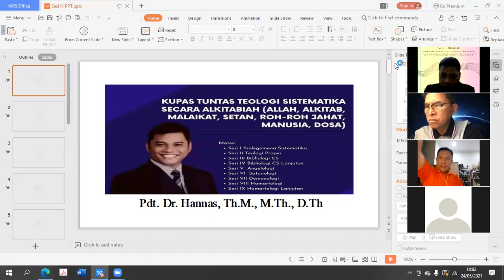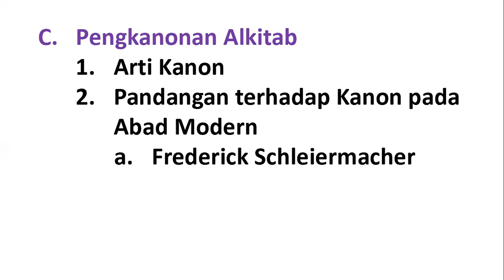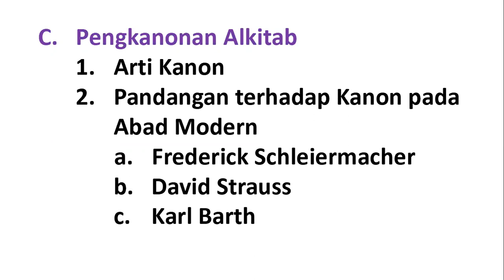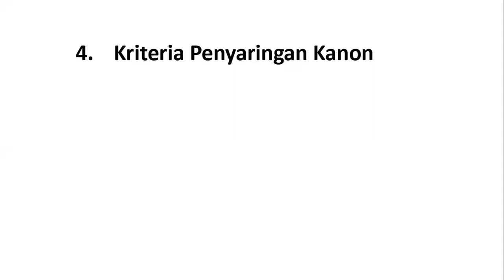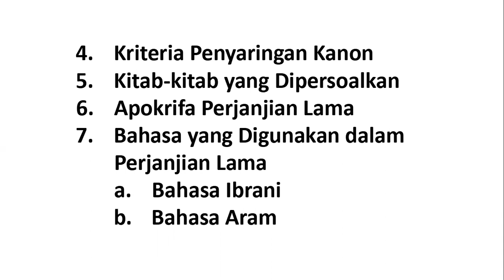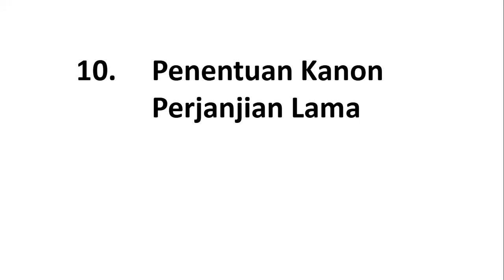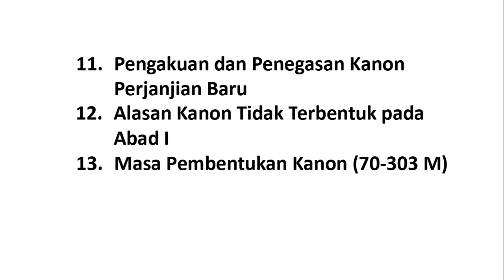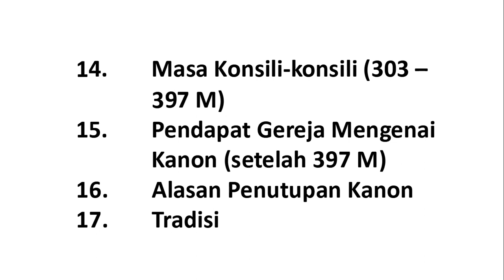Kupas Tuntas Teologi Sistematika secara Alkitabiah (Sesi IV), Pdt. Dr. Hannas, Th.M, M.Th, D.Th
C.   Pengkanonan Alkitab

        1. Arti Kanon

        2. Pandangan terhadap Kanon pada Abad Modern
        3. Pembentukan Kanon Perjanjian Lama
        4.  Kriteria Penyaringan Kanon

        5.  Kitab-kitab yang Dipersoalkan

        6.  Apokrifa Perjanjian Lama

        7.  Bahasa yang Digunakan dalam
Perjanjian Lama
        8. Bahan-bahan yang Dipakai dalam Penulisan Teks
          Perjanjian Lama
 9.  Kritik Naskah terhadap Perjanjian Lama
       10. Penentuan Kanon Perjanjian Lama
       11.  Pengakuan dan Penegasan Kanon Perjanjian Baru

       12.  Alasan Kanon Tidak Terbentuk pada Abad I

       13.  Masa Pembentukan Kanon (70-303 M)
       14.  Masa Konsili-konsili (303 – 397 M)

       15.  Pendapat Gereja Mengenai Kanon (setelah 397 M)

       16.  Alasan Penutupan Kanon

       17.  Tradisi